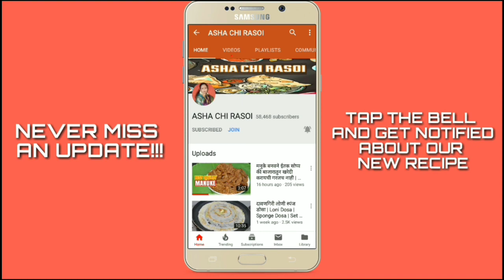स्पेशल अंडा करी | Special Anda Curry | Andyach Kalwan Marathi Recipe By Asha Maragaje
INGREDIENTS
• उकडलेली अंडी ६
• २ बटाटे
• फोडणीसाठी तेल
• १ कांदा
• १ टोमॅटो
• मिरची पावडर २ चमचे
• धना पावडर १ चमचा
• हळद पाव चमचा

🔴 वटणासाठी
• १ तुकडा सुक खोबर
• १ कांदा भाजून
• १ लसूण गड्डा
• १ इंच आले
• मुठभर कोथिबीर
• १ चमचा गरम मसाला पावडर
• गरजेनुसार पाणी
• चवीनुसार मीठ